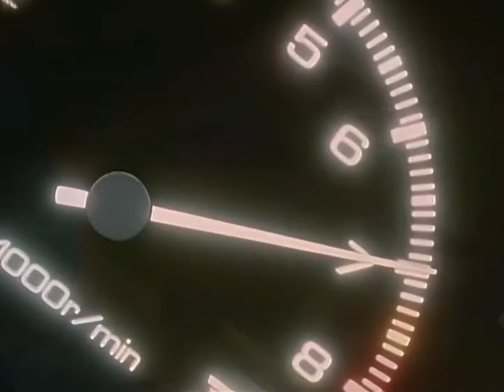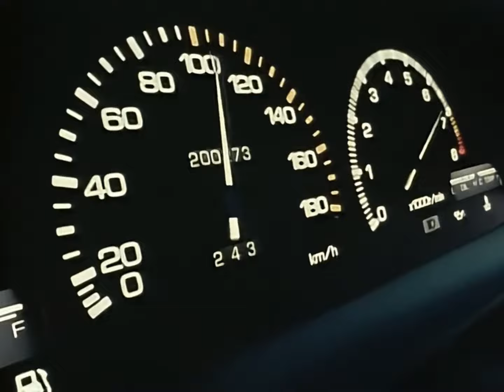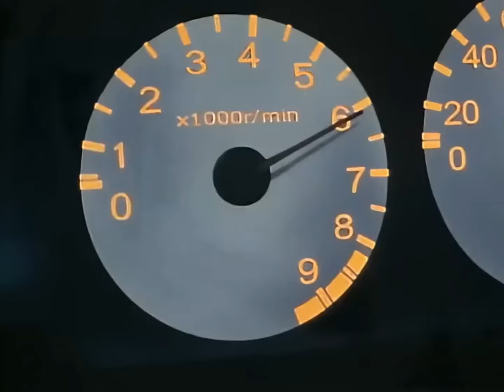[AMV] AE86 VS EG6 / INITIAL D: FS - DANCING AND DON'T STAND SO CLOSE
Volvi con otro AMV mal hecho, pero no importa porque estos temazos son GOD y queria ponerlo en un video XD, en fin espero les guste.